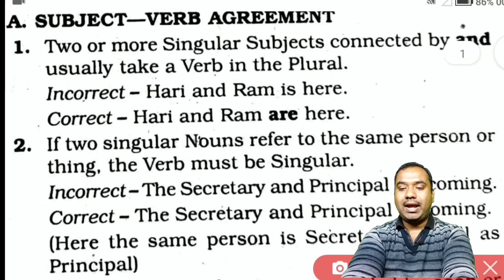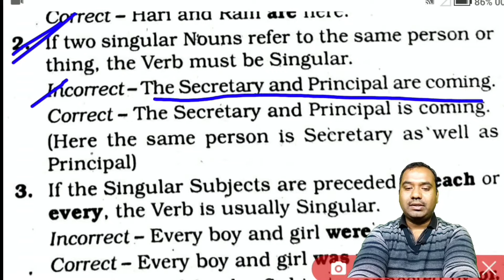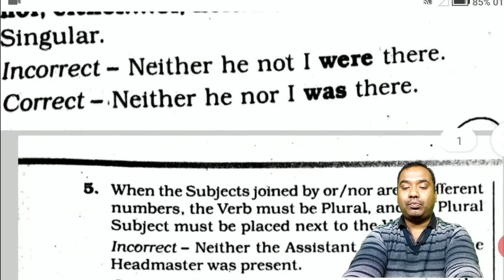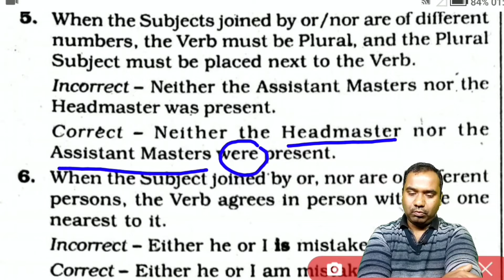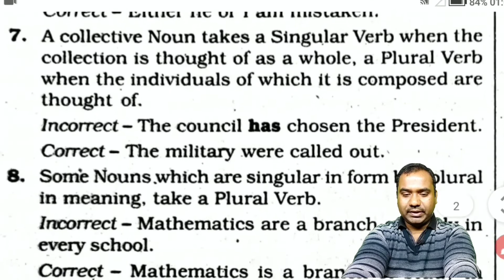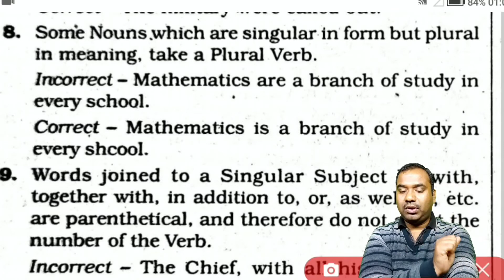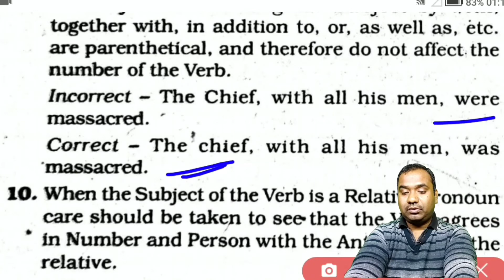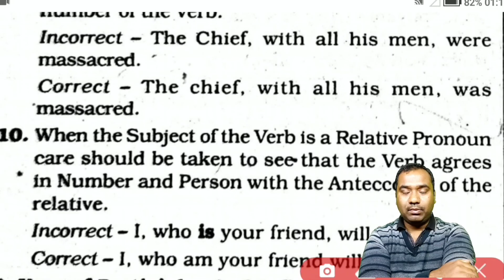Common Errors in English Grammar || Proper Use of Verbs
Keep Practicing.